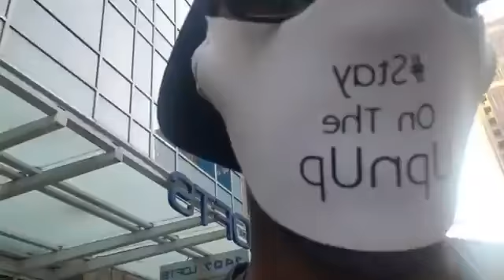UpnUpNews MarchWithTerry in Dallas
Terry is on an Eighty City Tour for Change, Justice, and Equality. The tour will begin on August 1, 2020, in San Diego, California, and end August 28, 2020, at the March on Washington in Washington, DC.

Toured in Dallas Texas 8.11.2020